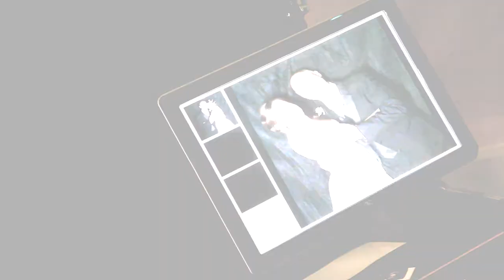Lorraine & Keith's Wedding Trailer (The Pinery at Black Forest)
These beautiful families joined together as Keith and Lorraine celebrated their union,  becoming husband and wife.  Tucked in the Black Forest near Colorado Springs, their ceremony and reception venue, The Pinery, made a gorgeous and elegant backdrop to their special day!